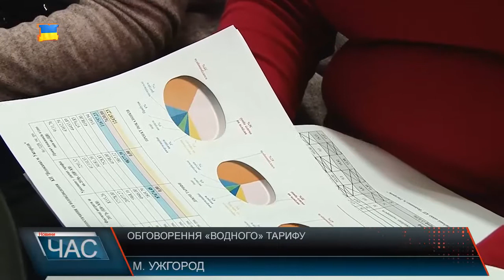Обговорення «водного» тарифу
Востаннє тариф на воду змінювався у грудні торік. Тоді він зріс до майже 20-ти гривень. У комунальному підприємстві запевняють, перегляд зумовлений кількома факторами: зростання цін на електроенергію, нарахування податків, зростання цін на паливно-мастильні матеріали та реагенти. Майже півтора мільйона гривень складає дефіцит коштів. І він буде нараховуватися щороку, якщо тариф не перерахувати. Плюс 27 млн гривень – це заборгованість по не сплаті рахунків. 17-ть з яких «заслуга» Коритнянської сільради. З ними ведуться перемовини про перехід на індивідуальний облік,адже рахунки по фонду розвитку – заблоковані рішенням суду. Містяни ж просять документи для ознайомлення. Якщо вони будуть різнитися, вимагатимуть повторної перевірки. Але керівництво комунального підприємства запевняє, що усі закупівлі проводять відкрито. Думки містян стосовно зростання тарифу розділилися. Після двогодинного обговорення громадськість розходиться, а директор підприємства Станіслав Карташов каже, надсилатимуть пакет документів до НКРЄ про перегляд тарифу. Якщо документи будуть затверджені, тариф буде змінено не раніше червня. І ось попередньо встановлені ціни:
- на централізоване водопостачання та водовідведення: – 24,68 грн./м3
- на послуги з постачання холодної води та водовідведення з використанням внутрішньобудинкових систем – 26,03грн за «букометр». Але, якщо фактори, від яких залежить ціна води будуть зростати і надалі. Цілком імовірно. Що і вартість води піде в гору.